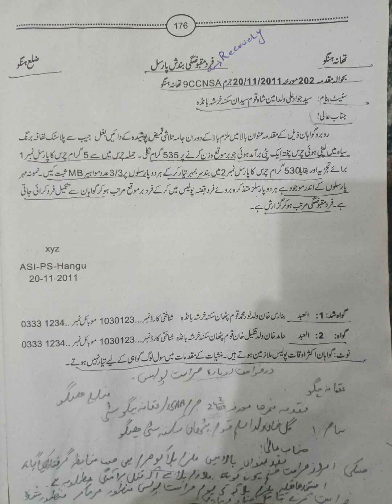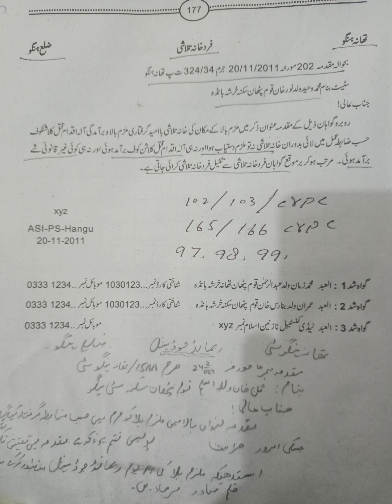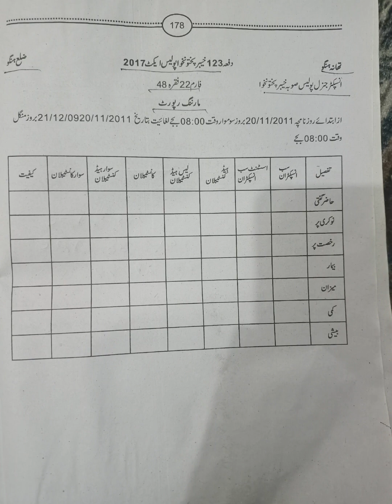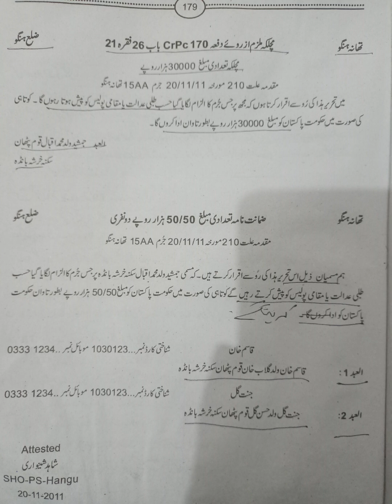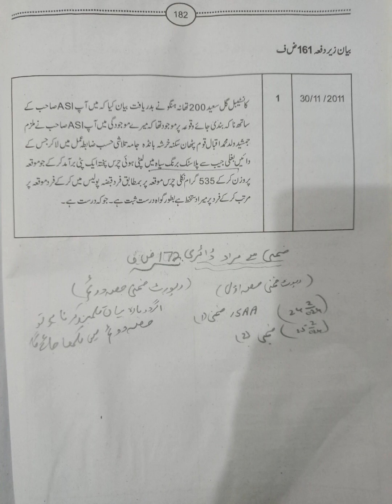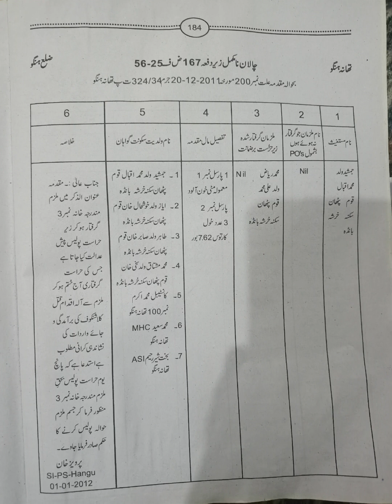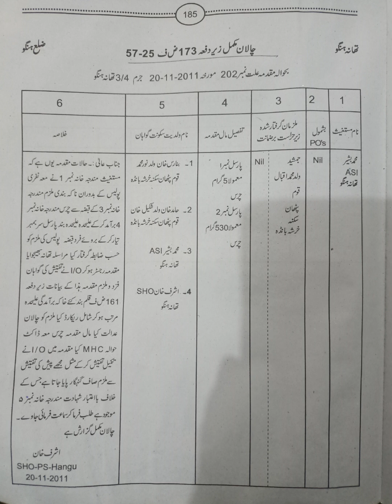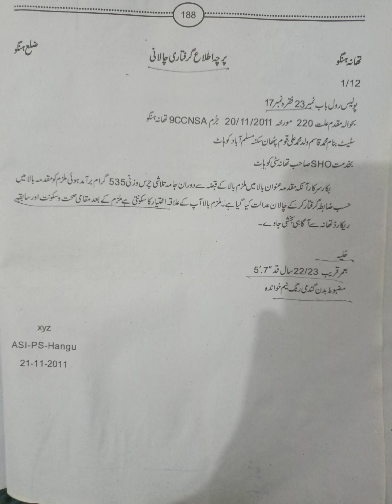Lower Course, Challan Mukamal, Challan Ma Mukamal.